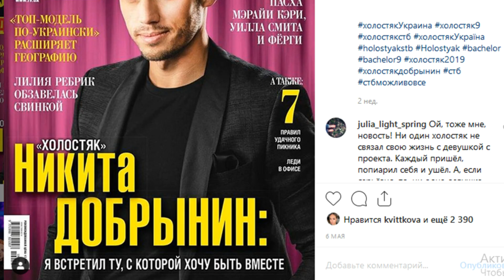ХОЛОСТЯК 9 СЕЗОН ПОСЛЕ ШОУ. НИКИТА И ДАША ВМЕСТЕ? СЧАСТЛИВЫ? ХОЛОСТЯК 9 СЕЗОН 12 ВЫПУСК.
Канал о таких шоу, как ПАЦАНКИ, ХОЛОСТЯК, ХУЛИГАНЫ...